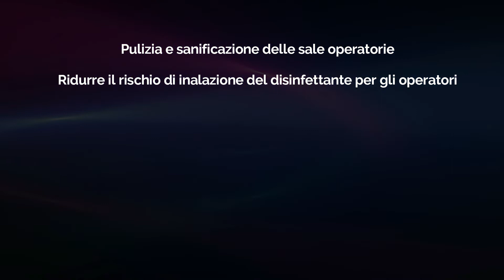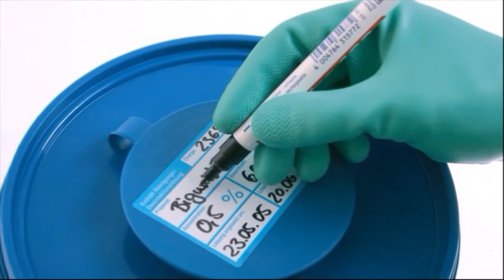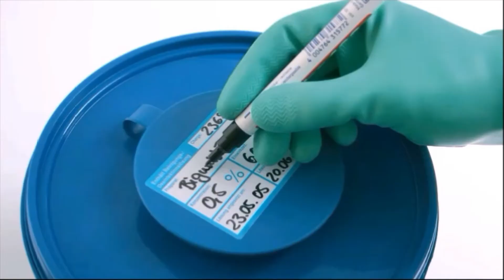Sanificazione e disinfezione sala operatoria e ambienti sanitari Covid 19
Ridurre il rischio di inalazione del disinfettante per gli operatori
Un quantità notevoli di disinfettanti dispersi nell’aria, con cui formano un cocktail di sostanze alle quali i medici, gli infermieri e altro personale ospedaliero sono esposti nelle sale operatorie